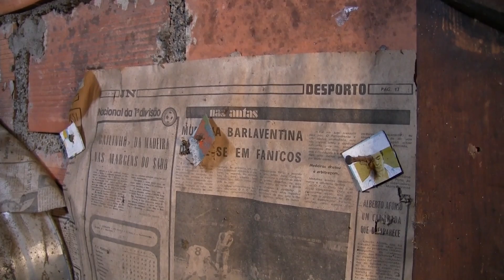janelas para o interior - no trilho do abandono pt 3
Projecto artístico "Janelas para o interior", a exploração do abandono na aldeia de Lusinde.